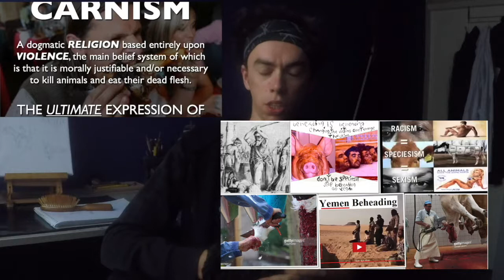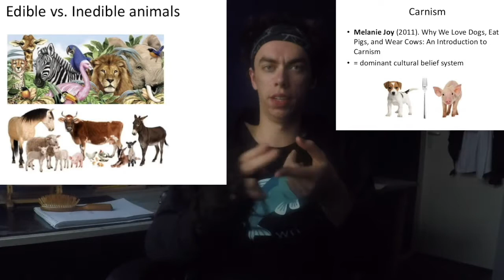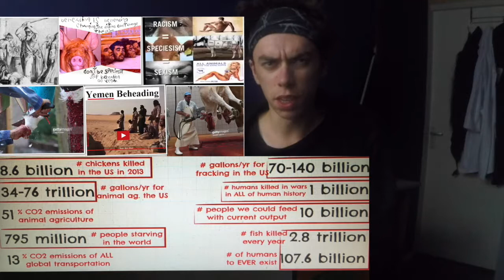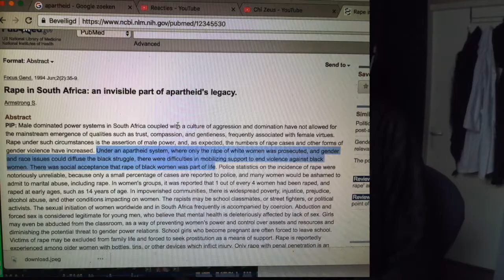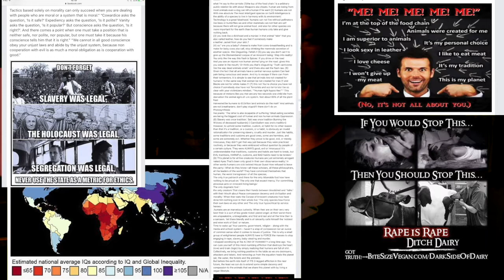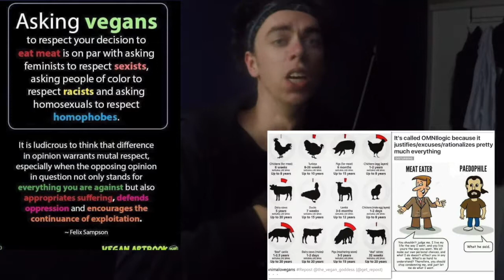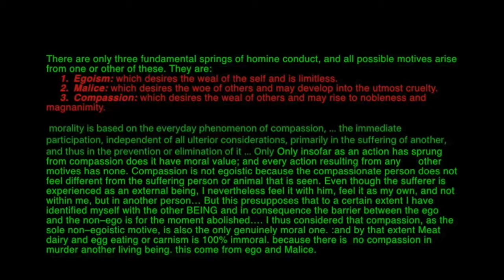about terrorism,' carnism and hunting.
this video i will talk about the truth terrorists.
terrorism = use of violence and intimidation, especially against innocent beings, in the pursuit of political aims.

60 to 70 million land animals.
 and 2.8 trillion Marine Animals Any year
are murdered for hominid consumption

Rape in South Africa: an invisible part of apartheid's legacy.
Winch county has the highest iq